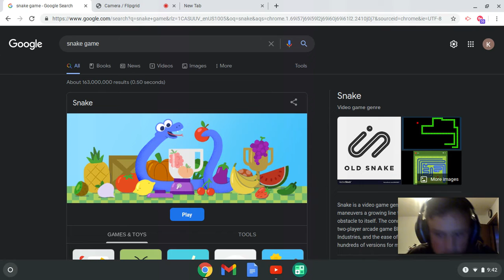NarutoMaster894 playing more Snake